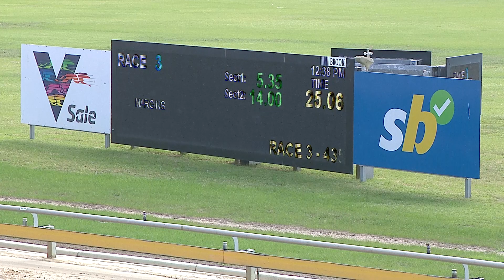SLE WED 10 APR 24 R3